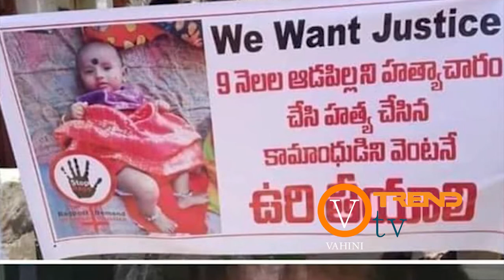వీడు మనిషా.. మానవ మృగమా..? Man Abducted 9 Months Baby in Warangal District | Updates | Vahinitv